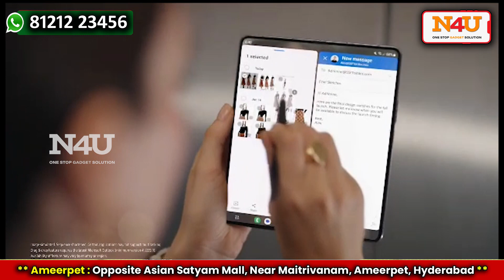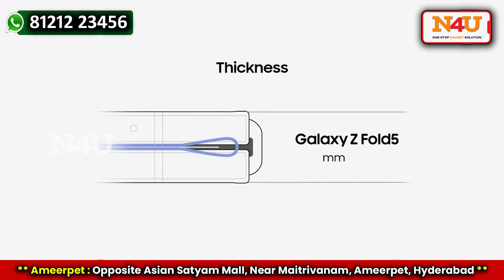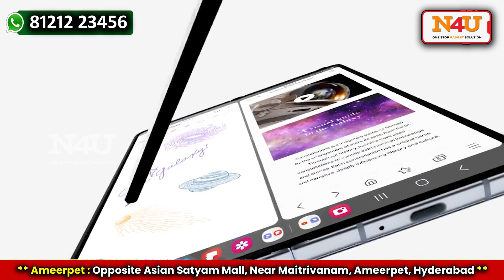N4UGet up to 5,000/- off on your old phone!Introducing the latest Samsung Galaxy Z Fold 5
N4U

Get up to 5,000/- off on your old phone!

Introducing the latest Samsung Galaxy Z Fold 5, PreBook now and get super offers

Offer 1:Get upto 5000 for your old working or damaged smartphone
Offer 2: Rs8000/- Cashback on HDFC creditcard holders
Offer 3:Get upto 18 months no cost emi with Aadhar card and pancard bank details
For more details visit our showroom in Ameerpet Opposite Asian Sathyam Mall or

H No - 7-1-451/22/3/A, Durga Bhavani Business Centre, Gurudwara Road, Ameerpet, Hyderabad - 500016 (Opposite Sathyam Theatre,Ameerpet)

8-3952/10 1, 1, Srinagar Colony Main Rd, Pratap Nagar, Nagarjuna Nagar colony, Ameerpet, Hyderabad, Telangana 500073